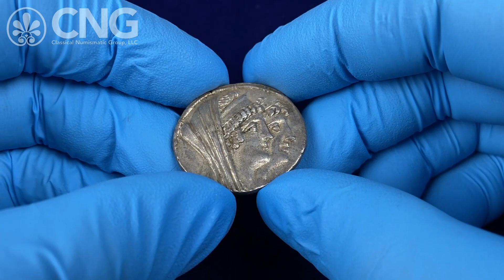CNG 126, Lot 327